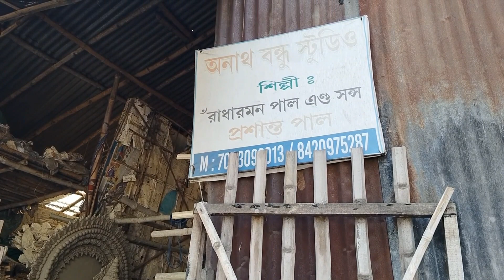Prasanta Pal Studio 2024 | Saraswati Idol Preparation 2024 | Saraswati Puja 2024 | Kumartuli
Prasanta pal studio 2024।prasanta pal saraswati idol preparation 2024। kumartuli saraswati thakur
Kumartuli Saraswati Thakur 2024 | Kumartuli Saraswati Thakur price | Saraswati Puja 2024
Kumartuli Saraswati Thakur 2024 | Swapan Rudra Pal Studio Saraswati Pratima | Saraswati Puja 2024

Saraswati Puja is celebrated on the fifth day (Panchami Tithi) of the Shukla Paksh of the Hindu month of Magha. This day is also known as Basant Panchmi. Goddess Saraswati is worshiped for knowledge, culture, wisdom, music and art. It is believed that worshiping Goddess Saraswati in the bright fortnight of the month of Magha (fifth day) is of immense importance.
Maniktala Canal East Road patuapar is also known as second Kumartuli of kolkata, same like kumartuli this place is a small locality in Kolkata which is another unique potter’s quarter in the northern part of the Kolkata.This place is also famous for its expertise with sculpting Indian Gods and Goddesses out of clay for different festivals in West Bengal throughout the year.
In this video I have captured some glimpse of  Maniktala Kumartuli, where artisans are in the process of making beautiful saraswati idols for saraswati puja 2024

your queries -
kumartuli saraswati thakur 2024
saraswati thakur
saraswati idol making kumartuli 2024
saraswati puja 2024 kumartuli
kumartuli saraswati puja 2024
saraswati idol making 2024
saraswati kumartuli
saraswati kumartuli 2024
saraswati puja kumartuli 2024
saraswati thakur 2024
saraswati thakur kumartuli 2024
kumartuli saraswati idol 2024
saraswati puja kumartuli
2024 saraswati murti
kumar tuli saraswati murti 2024
kumartuli saraswati
maniktala kumartuli
saraswati idol 2024
saraswati idol making
saraswati murti kumartuli
saraswati murti kumartuli 2024
saraswati murti making 2024
saraswati puja 2024
saraswati puja at home in bengali
saraswati puja home
saraswati puja preparation 2024
saraswati puja preparation 2024 kumartuli
saraswati thakur 2024
saraswati thakur
kumartuli saraswati thakur
2024 saraswati thakur
kumartuli
saraswati puja kumartuli
Maniktala potuya para swaraswati thakur price 2024
Maniktala kumartuli swaraswati thakur price
মানিকতলায় কম দামে সরস্বতী ঠাকুর
Manicktala Kumartuli Saraswati Thakur Price 2024
Kumartuli Saraswati Pratima 2024 | Saraswati Puja Preparation 2024 | Kumartuli small Size Saraswati Murti price | কুমারটুলি সরস্বতী ঠাকুরের দাম কত ? | সরস্বতী পূজা ২০২৪ | শোভাবাজার কুমারটুলিতে সরস্বতী প্রতিমার দাম কত | Kumartuli Saraswati Idol making process  | making of Saraswati Idol 2024 | Saraswati Thakur Bsnana | Saraswati thakur banana | Small Size Saraswati Thakur  | Chaturbhuja Saraswati Puja |